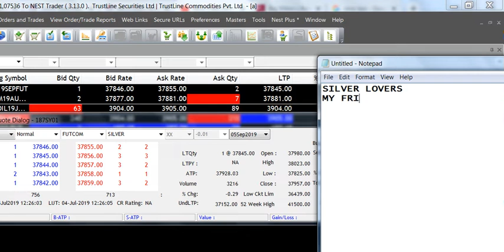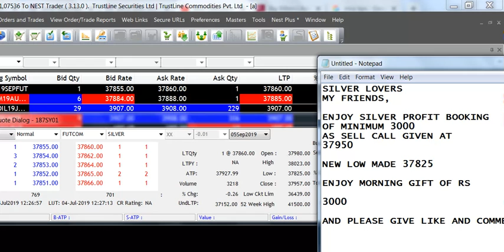SILVER PROFIT BOOKING 4JULY|McxFreeCommoditytips| 4More Earnings U Can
SILVER PROFIT BOOKING 4JULY...